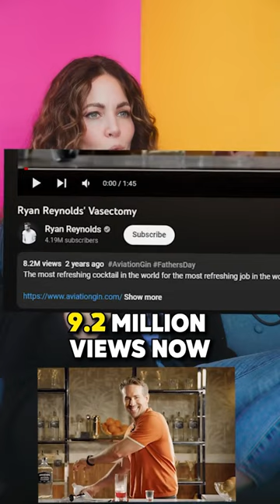Ryan Reynolds is my marketing CRUSH 😍. Here's why his ads work so well... 👇🏻⁠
Ryan Reynolds is my marketing CRUSH 😍 (I know I'm not the only one). Here's why his ads work so well... 👇🏻⁠
He pulls off INSANELY timely ads that piggyback off pop culture trends...⁠
Then infuses his personal branding and flair into each and every one. ⁠
In other words, Ryan's recipe for success is...⁠
Relevancy + timeless marketing = 🔥🔥🔥⁠
Ryan understands the core principles and foundational truths of marketing...⁠
And expertly combines that with what's most relevant in the market's mind RIGHT NOW. ⁠
And that's why his ads are so popular.  ⁠
👏🏻👏🏻👏🏻 I think we can all give Ryan a round of applause for his sheer genius. ⁠
And if YOU want to learn more about the marketing truths that will set you apart as an ad writer, a copywriter, or a business owner...⁠
Where I'll give you the step-by-step blueprint to build an unshakeable online business, amplify your impact, and take the world by storm with marketing that works TODAY.